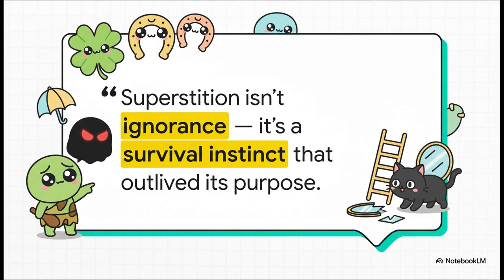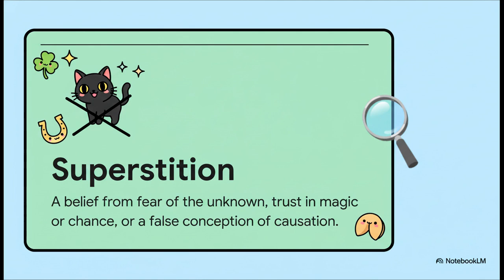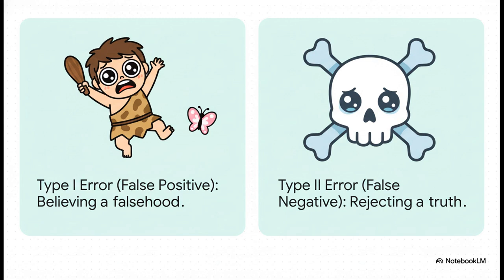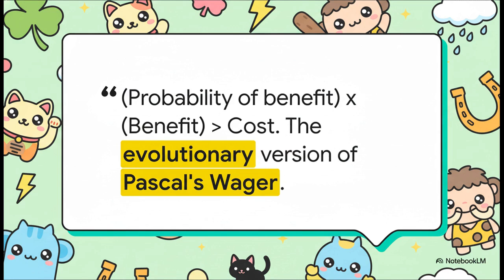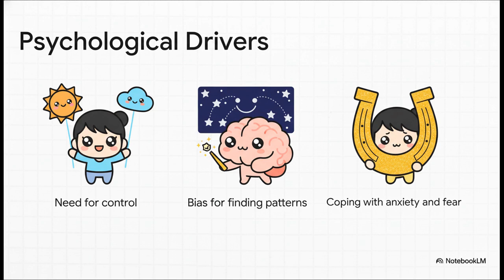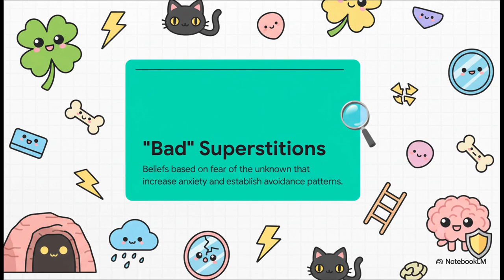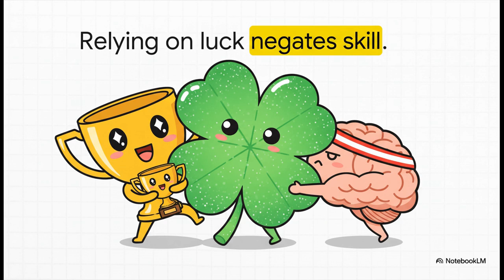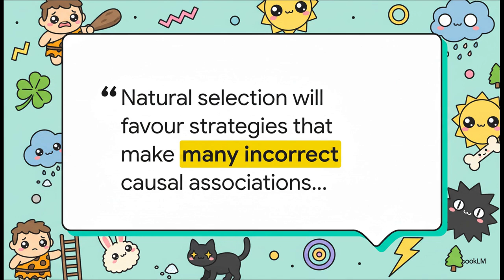Superstition - Survival Code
Why do intelligent, rational humans still believe in luck, omens, and rituals?
From crossing your fingers to fearing broken mirrors, superstition reveals something deeper — the brain’s ancient need for control in an uncertain world.

In this episode, we explore the psychology, evolution, and science behind superstition.
Is it ignorance… or a survival instinct that helped us endure the chaos of nature?

Discover how belief, fear, and chance intertwine to shape the way we see reality — even in the age of science.